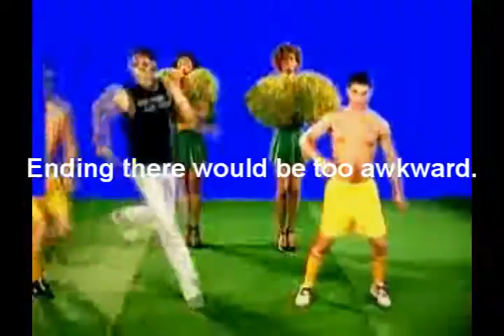The Basement Song (I've Heard of a Place...) [Only Known Copy]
"filler2DAMN YOU JACKSFILMS.wmv" / "Screw you, Jacksfilms."
- original title & description; lyrics below.

THE BASEMENT SONG (I'VE HEARD OF A PLACE...)

i've heard of a place
where you're not judged for liking the p*nis...
i've heard of this place
in fairy tales, but i've yet to see it...

got my cape, gold neckbrace,
and my shades, and my shoes.
we ain't no fools;
we always looking crazy-cool.

we won't drive, we'll just ride
on our bikes through the night.
let's go right now --
where we going?
to the basement!!

take a left and then a right, we're
going down another flight; now
hold my hand, we're halfway there, but
first we're going down more stairs.

basement feels like baby skin,
basement smells like oxygen.
basement sounds like ring-wrath screams,
basement has a floral theme.

basement keeps it on the D.L.,
basement promises not to tell.
basement doesn't have a curfew,
basement just wants to dance with you.

in the basement, there's no worries!
if you visit, then you'll see:
basement doesn't ask permission
when the basement's on a mission.

we don't have all night...
but let's dance like the sun will never rise.
i won't wait all night...
it's getting late, we're running out of time.

close the blinds, try and hide!
stay inside, shut your eyes!
we have to fight -- the sun
wants to smite all our lives!

grab your cleats, hit the streets!
take your bat, crack his knees!
but what for? for the basement!!